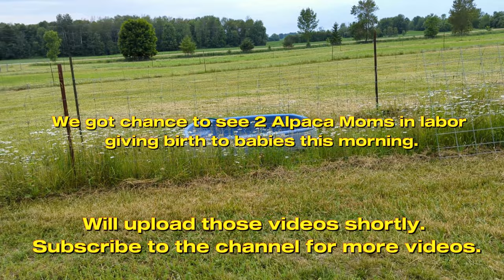Camping with Animals | அல்பக்கா பண்ணையில் இரவு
Tent camping with cute alpacas in a farm. Feeding the alpacas, Learning about these beautiful animals from the farm owner, Golden retriever guarding the alpacas from coyotes, campfire...smores...grill...